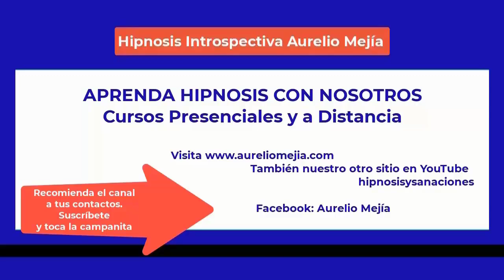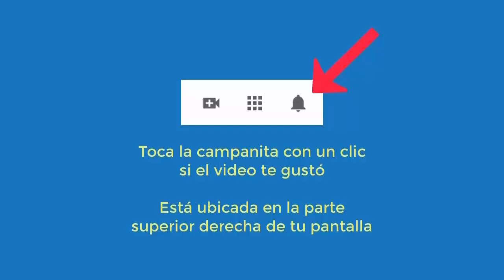5493 Aurelio Mejia hipnosis. MOTIVACIÓN ejemplo carpintero y lancha motor apagado. Vengo de muy lejo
Hipnosis introspectiva por Aurelio Mejía a distancia, en línea por internet. MOTIVACIÓN ejemplo carpintero y lancha motor apagado. Vengo de muy lejos extraterrestre. Restrepo, Meta, Colombia, 9 marzo 2023.